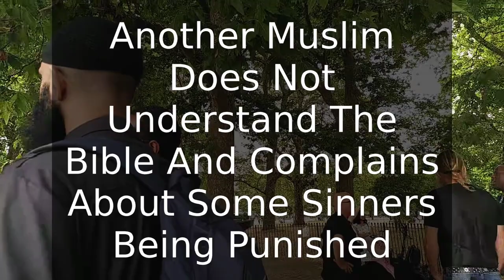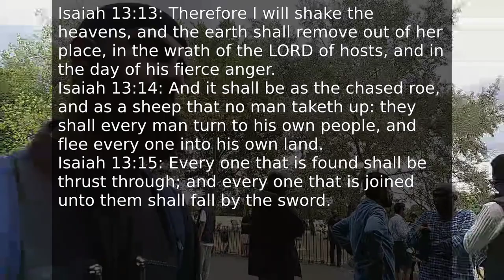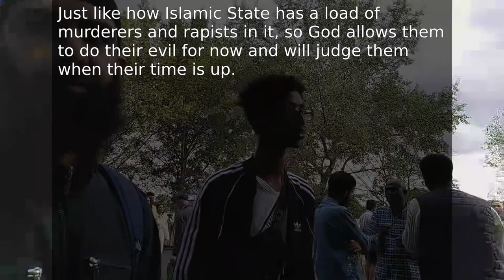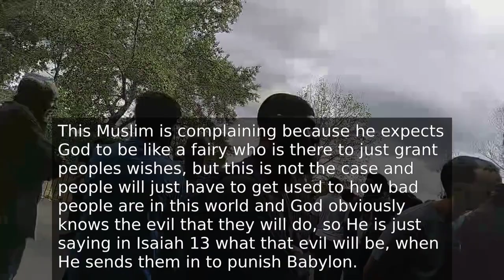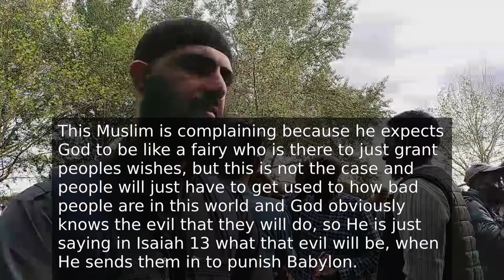Another Muslim Does Not Understand The Bible And Complains About Some Sinners Be